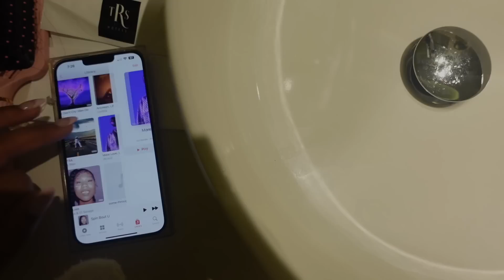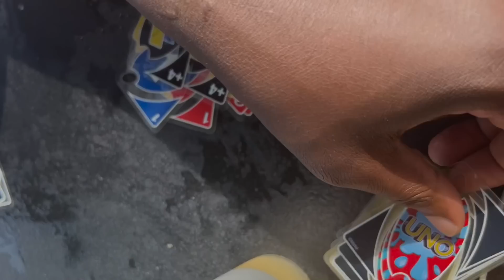VLOGMAS DAY 7 | ending my trip early, stephs bday, feeling down, vacay from my camera's POV + more!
I wanted to give this vlog very movie vibes so u can experience it with me!! hope you like it.

F  A  Q:
Age: 26
Kids: Harper (age 8) & Enzo
Bedroom set: from Macy’s